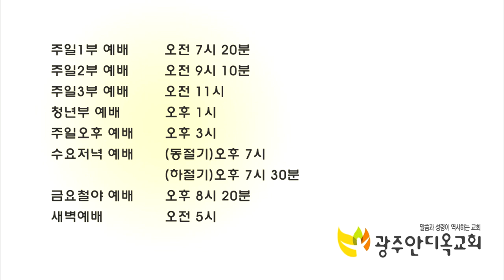성령에 인도 받는 삶(특별새벽기도회 20190925)